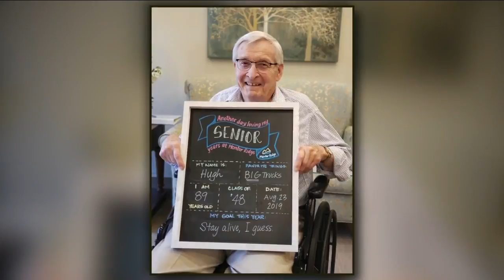Mentor nursing home shares adorable play on 'back to school' posts with residents